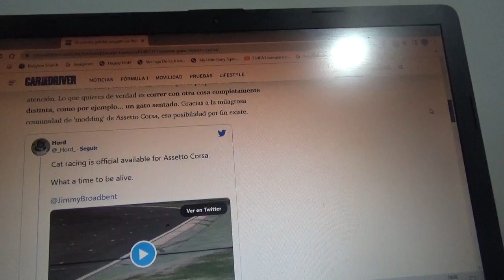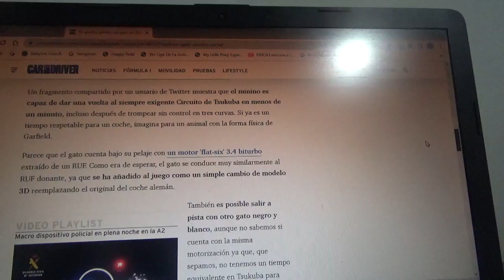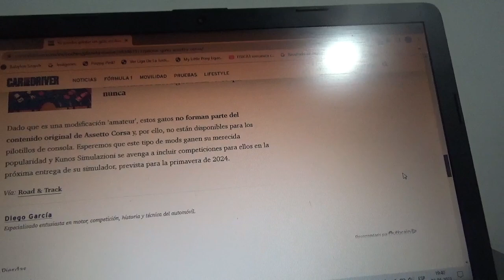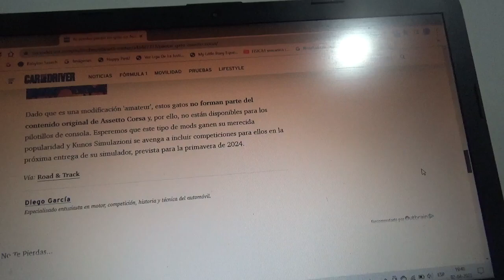Desde ahora se podrá manejar un gato en Assetto Corsa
De hecho esto es solo un mod que se podrá descargar para sumarlo a la flota de coches de este mismo simulador de automovilismo